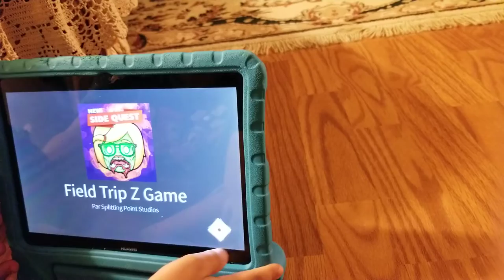Miss my school 🏢😘